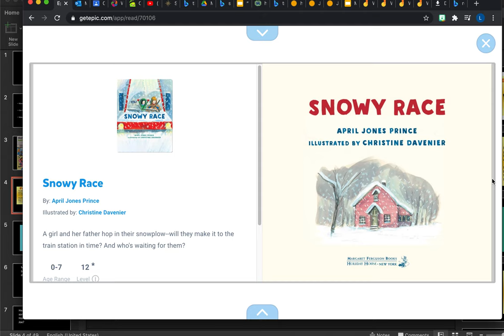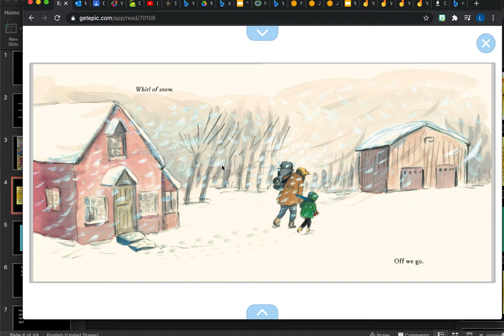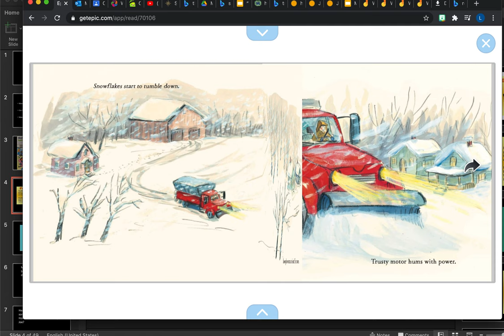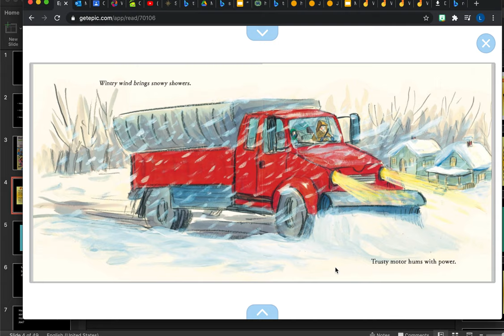What is the Setting of "Snowy Race?"